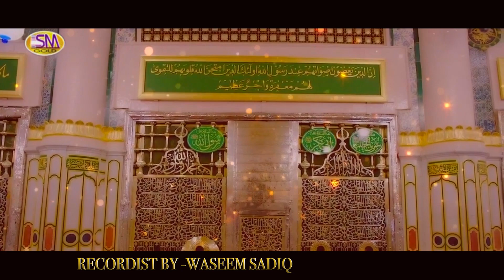Sohna Zahra Da Baba - New Milad Punjabi Naat 2022 - Syeda Atiqa Ashraf Sm Sadiq Studio 2022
Well Come To My Official Channel
             Sm Sadiq Studio Presented
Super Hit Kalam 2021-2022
Tittle -Sohna Zahra Da Baba
Voice By Syeda Atiqa Ashraf -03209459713
Rabi Ul Awal Special Kalam 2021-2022
Milad Ul Nabi Kalam 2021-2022
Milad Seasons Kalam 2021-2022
Jashan E Milad Ul Nabi Kalam 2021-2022